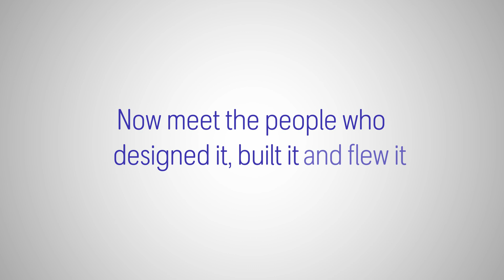Introducing the Trent XWB-84 EP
The best just got better. Find out more about the new variant of the Trent XWB-84.